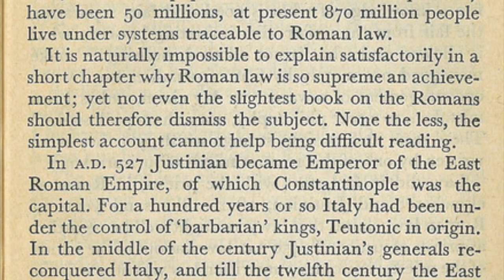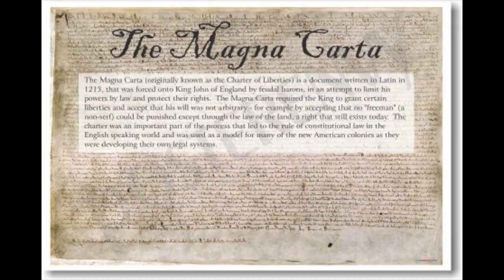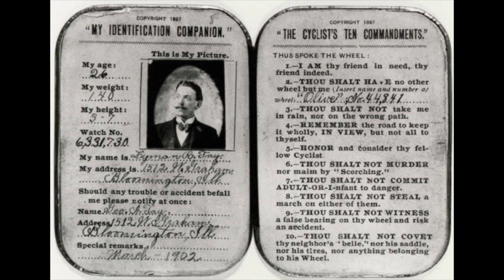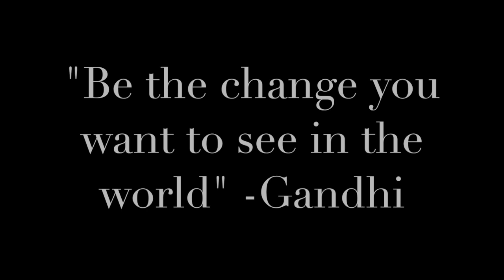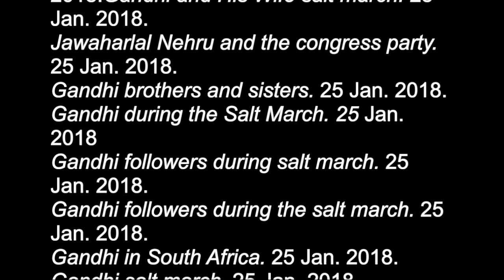Gandhi's Fight for Freedom - Lucy Dardis & Anna Ouska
This video is about Gandhi Documentary